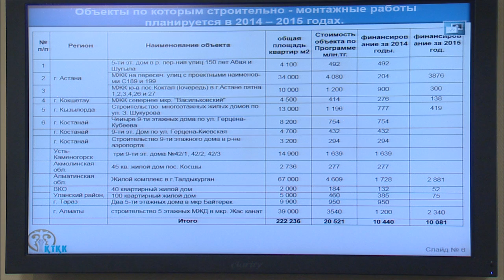Выступление Р.Хусаинова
На заседании Правительства РК председатель правления АО «Казахстанская жилищно-строительная корпорация» Р.Хусаинов доложил о строительстве арендного жилья по линии АО «КИК».